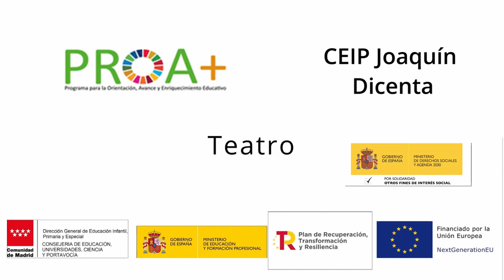Teatro. CEIP Joaquín Dicenta. PROA +. Comunidad de Madrid